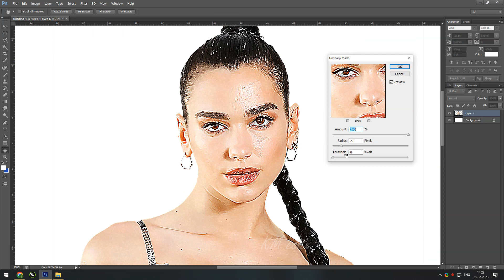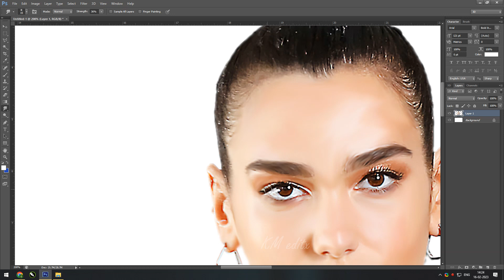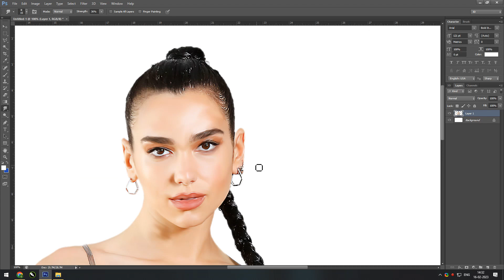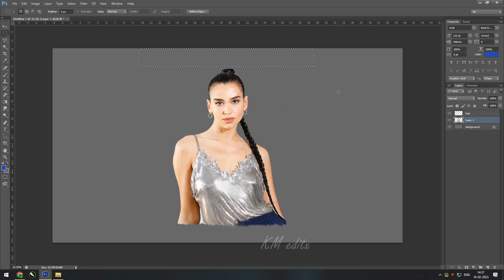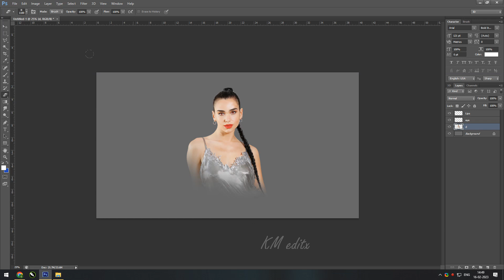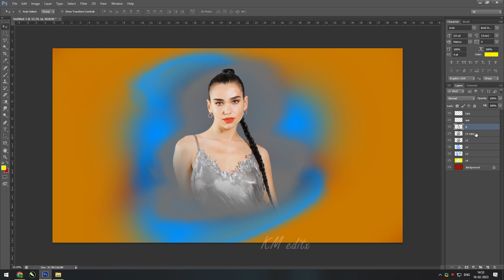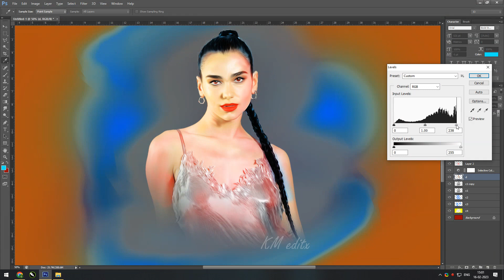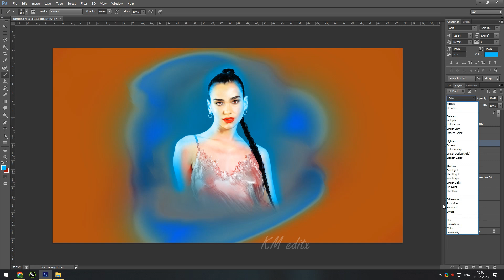Smudge Painting Secrets Are Revealed | Digital Painting | Photoshop tutorial | @dualipa - KM editx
This video tutorial will teach you step-by-step how to create digital smudge painting in photoshop,
Digital Painting @dualipa  - KM editx
I hope this video will help you !